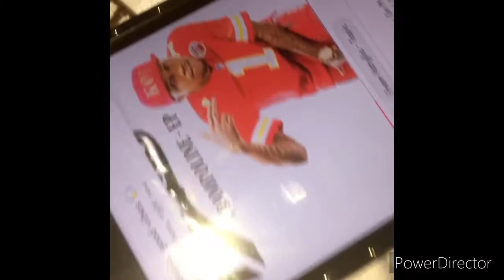CHATORRI NEW YEARS SUPREME SALAD_HD 720p_MEDIUM_FR30.mp4